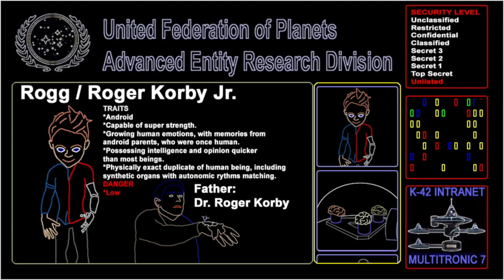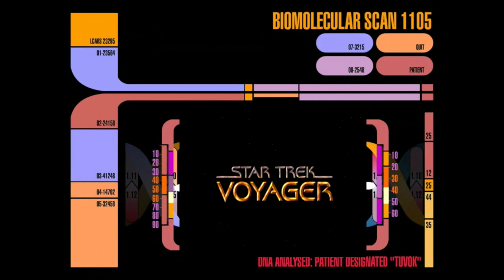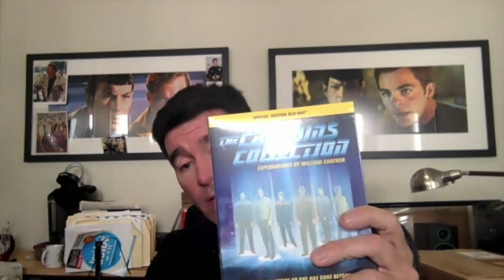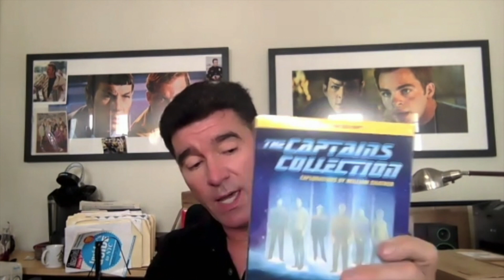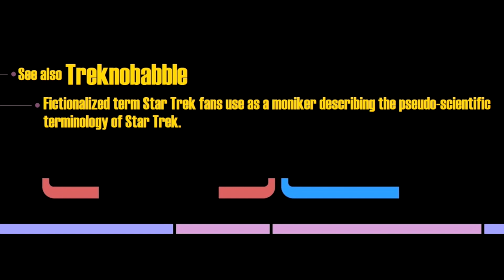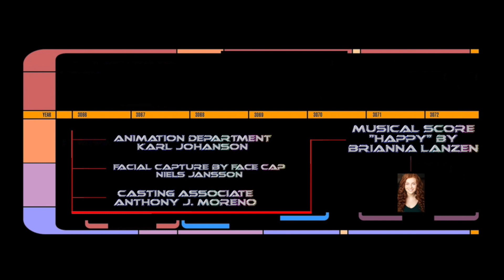A Captain's Log S01E07 "Record Breaking Documentary Producer - David Zappone"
Part one of our exclusive interview with David Zappone is featured in this full length weekly episode of A Captain's Log.

Director and Producer David Zappone is the man at the top of this highly anticipated, recording breaking funded documentary project "To the Journey: Looking Back at Star Trek: Voyager." After breaking his own record a few years earlier with his DS9 documentary, David Zappone provides insight into the events of past successful Documentaries under his Star Trek docus, plus how William Shatner has been in the middle of many success stories in front of and behind the camera. This exclusive interview with David Zappone is taped from the one and only Paramount office devoted to Star Trek these days. It's David's office, as he equips viewers and fans alike with inside information on how the Voyager documentary production was saved via a 2020 Star Trek cruise, including set construction by a familiar franchise to help catapult this Voyager documentary forward. David profoundly insists there will be never before heard stories from cast/crew to look back at the Star Trek: Voyager series 25+ years later in his documentary from 455 Films. Bryan shares his quick thoughts on his favorite Star Trek Documentary that David produced to date, titled "Chaos on the Bridge", supporting David's rarely known facts of producer Maurice Hurley's 2nd season perspective on The Next Generation and rare Diana Muldaur's interview when she too was also on the mega hit spin-off trek series. The Captain's blue ray with extended bonus features and the specific special edition blue ray disc with hours of rare footage is covered.

This is a full episode of the Star Trek news and talk show titled A Captain's Log S01E07 "Record Breaking Documentary Producer - David Zappone". Host Bryan Kreutz, Co-Host Lili Fox-Lim, Co-Co-host Rogg, interview guest "David Zappone". Aug 11, 2021 TV aired release date. BK Studios productions, taped at FYV center - Lake Elsinore, California. Written by Bryan Kreutz and Dustin Serrano.
Part one of a two part full interview with David Zappone is contained in this weekly program.